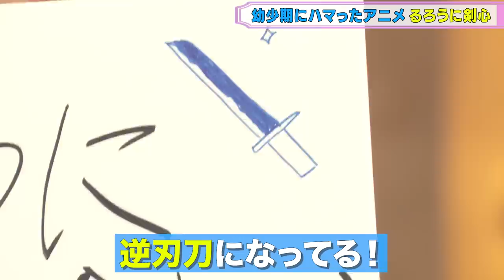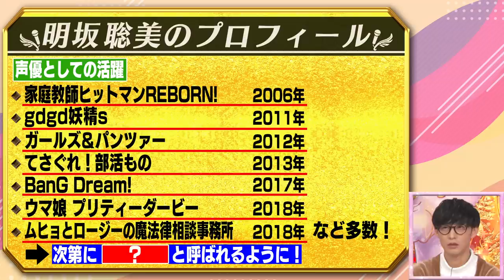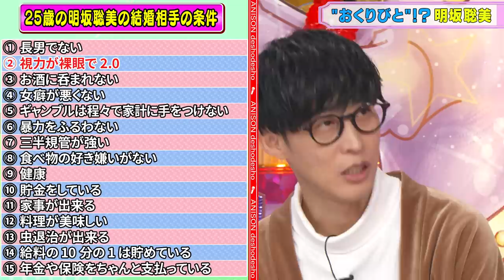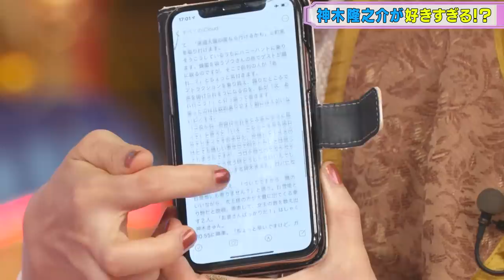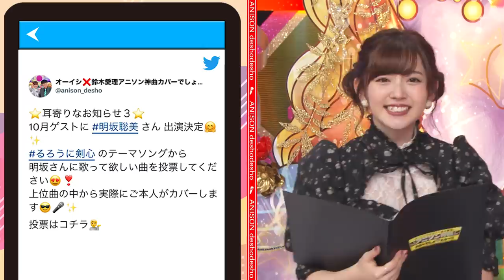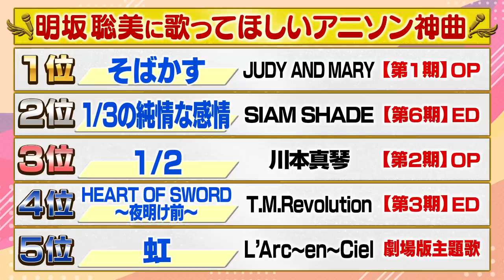【結婚できない女】明坂聡美が発表した〇〇とのデートプランにオーイシ＆鈴木愛理ドン引き！バトルシーンの生アフレコも披露【アニソン神曲カバーでしょdeショー‼️】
今話題のウマ娘プリティーダービーや、家庭教師ヒットマンREBORN!で声優を務める
明坂聡美が登場！

明坂直伝の声優テクニックに鈴木愛理＆オーイシも仰天！
バトルシーン生アフレコでは、鈴木愛理が斬られる！？
そして、、結婚できない女 ”おくりびと明坂” が結婚観を語る！
14:29 大好きな神木くんとのデートプランに…震えます……！！

歌唱パートでは、ハマったアニメ・るろうに剣心２期のOP曲
川本真琴の名曲「1/2」を披露！

オーイシさんや鈴木愛理さんの情報をどしどし発信！

オーイシマサヨシ＆鈴木愛理が豪華ゲストと「ハマったアニメ」について語りつくす！
『アニソン神曲カバーでしょdeショー!!』

【衣装協力】
ダイアナ/AOI
WANAKA, wanna C